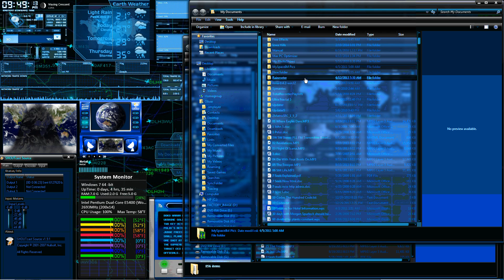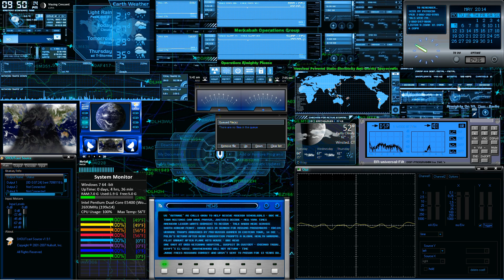Oliver Oyanadel On Lead Guitar Metal by METAL